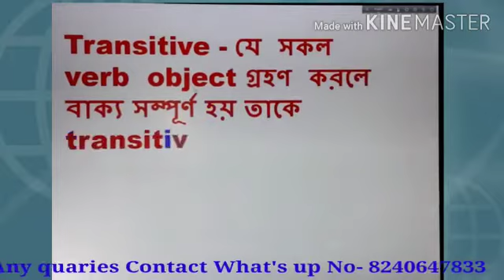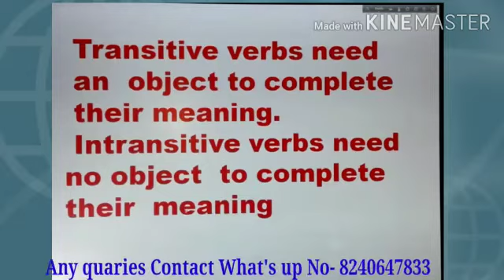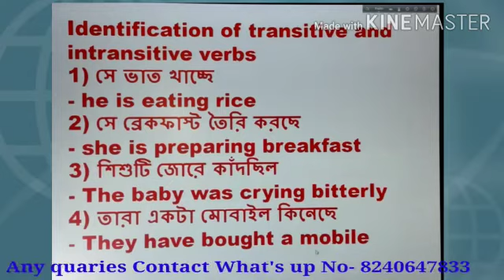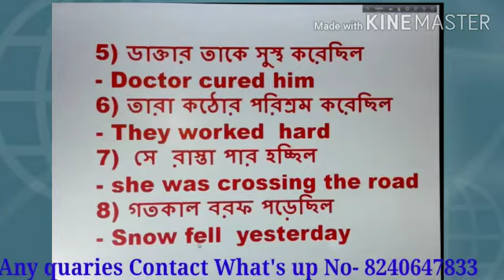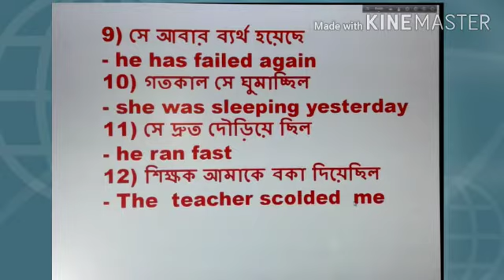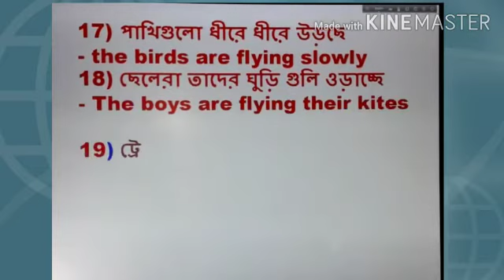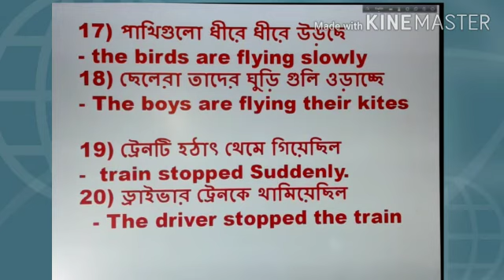Transitive and Intransitive verbs । English Grammar । How to identify Transitive Intransitive verb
Dear friends,  this is an essential class on transitive intransitive verb .so this video should be watched attentively. I hope , the students must be benefited from this class